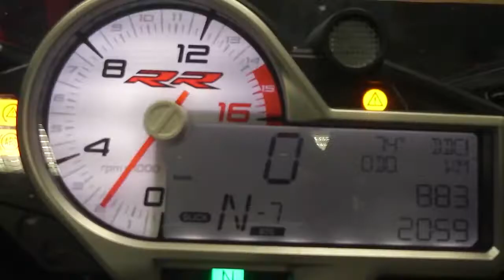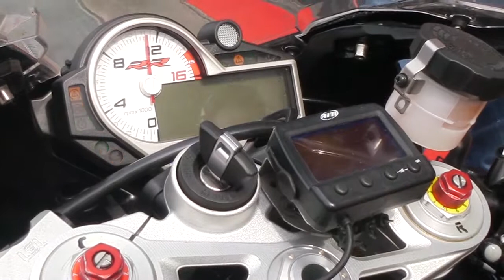Rintje Ritsma onk supercup 1000 16 juni 2018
vlog 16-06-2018 - h264 - met muziek.mp4